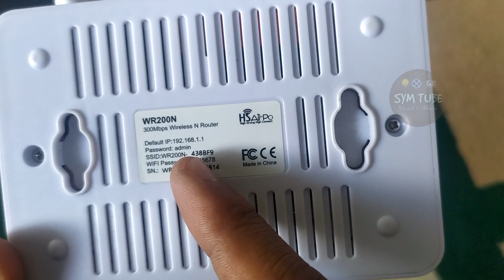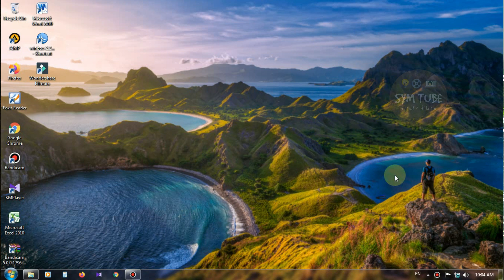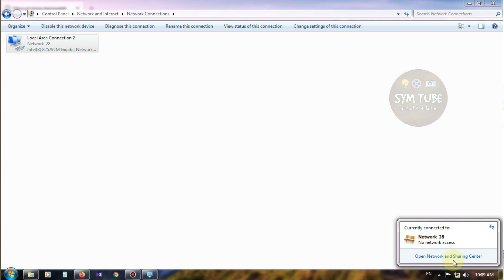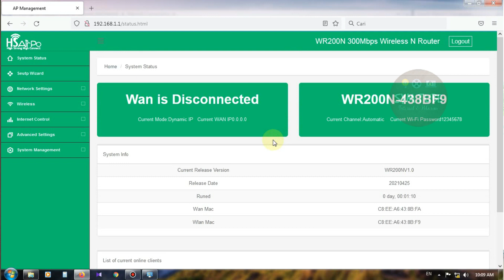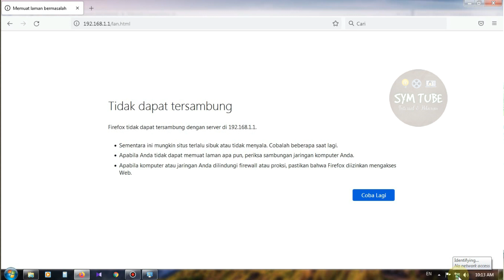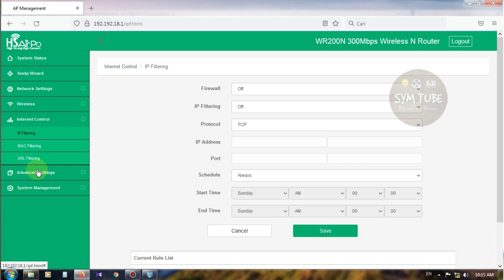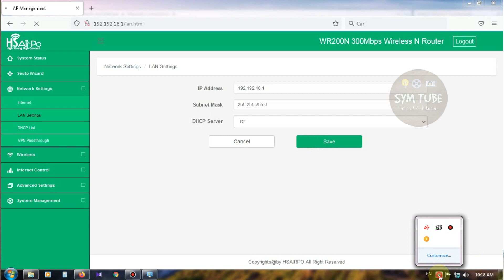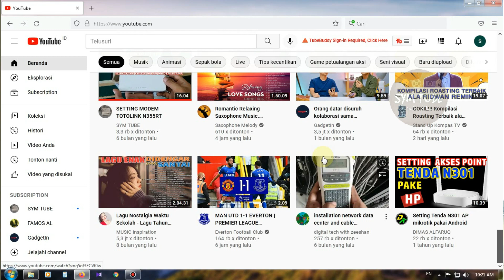SETTING ROUTER VOUCHERAN ! HSAIRPRO WR200N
Kali ini admin akan menyeting Router Hsairpro sebagai akses point hostpot voucheran, bagi teman teman pemula yang ingin menjadikan router HSairpro sebagai akses point hotspot dari awal samapai akhir, silahkan simak video berikut:
Link video
00:00 Salam sapa
01:00 Akses IP router
02:37 Reset Router
04:53 Setting IP di PC/Laptop
07:25 Tampilan halaman router
10:20 Ganti IP router
13:22 Ganti Password akses router
15:36 Melihat IP dari mikrotik
Kunjungi Juga